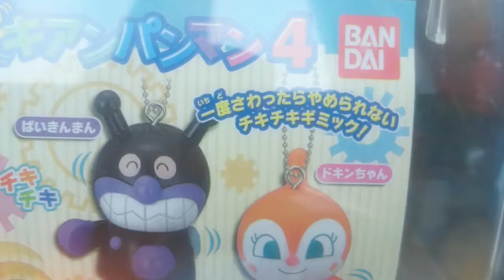チキチキアンパンマン４ ガチャガチャやってみたよ！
アンパンマンのキャラクターの手・足・頭がチキチキ動きます。
たしかにこのチキチキ感、なんかくせになる(灬ºωº灬)♡

キャラクターは全部で５種類で、アンパンマン・しょくぱんまん・カレーパンマン・ばいきんまん・ドキンちゃんがいます。

くくりは ばいきんまん をゲット！
ばいきんまんを土に埋めたり、お布団でいっしょに寝たりして遊んでます。